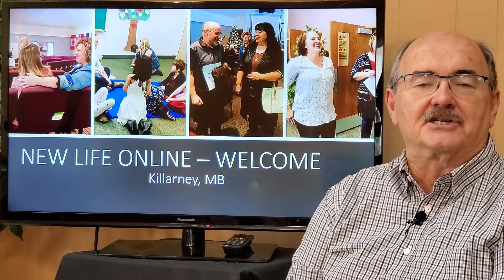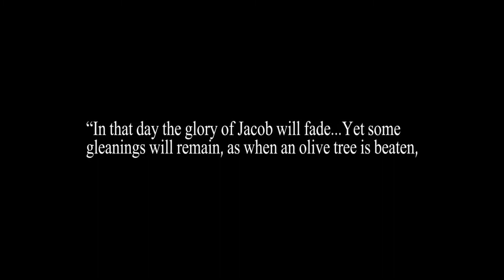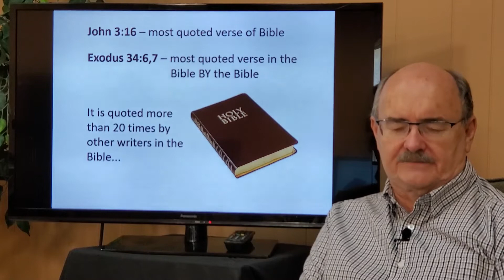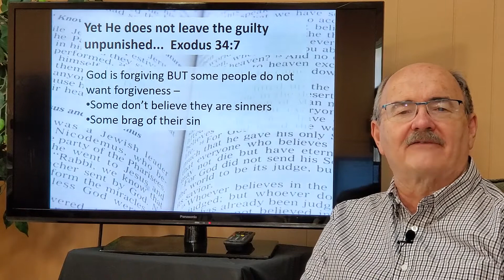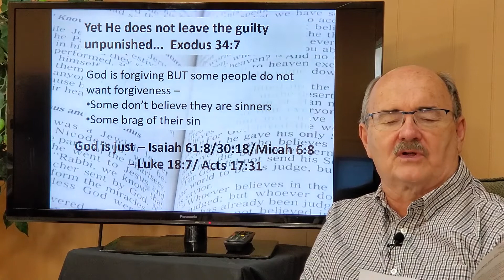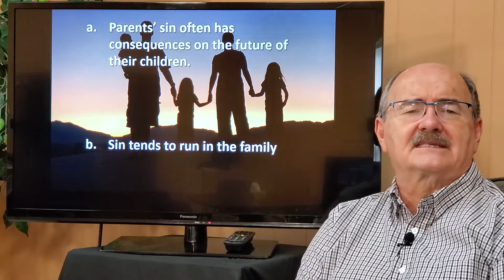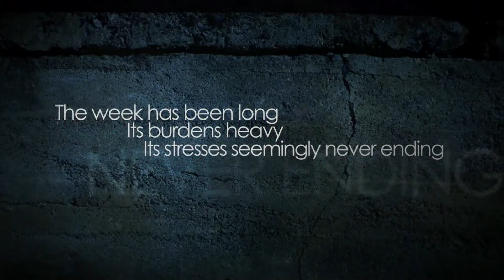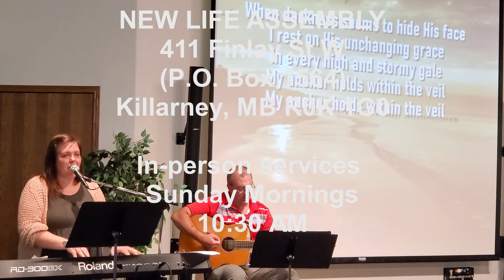Aug 15 Who Is God?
Sunday program from New Life Assembly in Killarney, MB